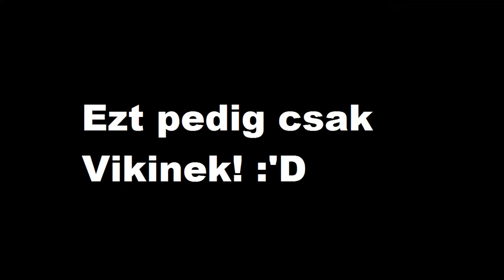Kérdésekre válaszolok! MI A LEGNAGYOBB FÉLELMEM???!!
/VIBECSA/